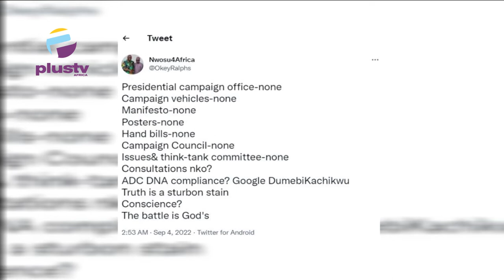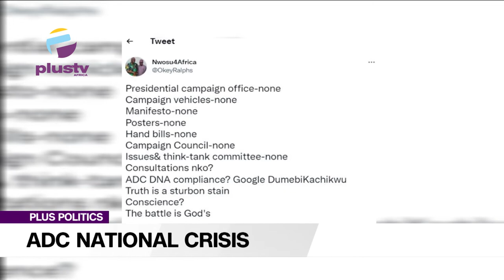ADC Suspends 17 State Chairmen, Appoints New BOT Chairman | PLUS POLITICS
The African Democratic Congress (ADC) has appointed Mani Ahmed, a presidential aspirant in 2015, as chairman of the party’s board of trustees (bot). Mr Ahmed emerged the party’s bot chairman at the end of an emergency National Working Committee (NWC) and critical stakeholders’ meeting on tuesday.

George Ashiru, ADC Lagos state chairman joined us to discuss.